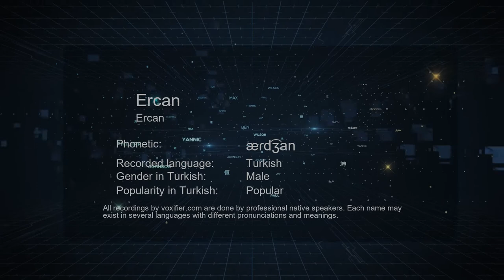How to Pronounce Ercan (Ercan) in Turkish - Voxifier.com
This is the Turkish pronunciation, gender, and phonetics recording of the name Ercan (Ercan). The same name may exist in other languages with different pronunciations. Check the meaning of name along with other possible pronunciations or similar names for free Voxifier uses the help of expert linguists to simplify pronunciations by replacing some special sounds with sounds more commonly available across all languages.